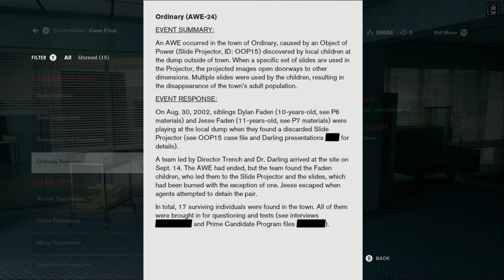AWE SITE | CONTROL GAMEPLAY WALKTHROUGH MISSION 10 | FACE OF THE ENEMY | 1080P 60 FPS NO COMMENTARY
This walkthrough series constitute of Campaign of the game CONTROL.

Jesse Faden shows up at the Federal Bureau of Control looking for her more youthful sibling, Dylan, who was hijacked by the Bureau in their young life after a heavenly occasion happened in their old neighborhood of Ordinary. Showing up at the Oldest House, the FBC's extraordinary base camp, Jesse finds it enduring an onslaught by a threatening power referred to just as "the Hiss," which has the FBC's representatives and adulterates the structure. After Zachariah Trench, the Bureau's Director, is killed strangely, Jesse is suddenly considered to be the new Director after she is decided to employ the Service Weapon, a heavenly Object of Power which decides the Bureau's authority. Employing a large group of heavenly powers, Jesse is entrusted with overcoming the Hiss and reestablishing request to the Oldest House. En route, she finds the dispersed enduring specialists of the FBC, including Research Specialist Emily Pope, Security Chief Simon Arish, Head of Research Casper Darling, Head of Operations Helen Marshall, and Head of Security Salvador.